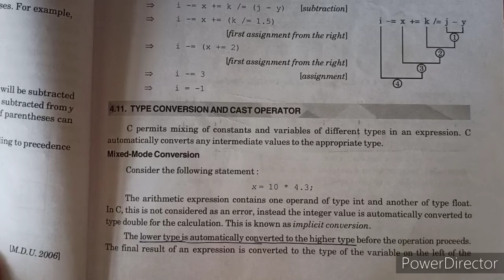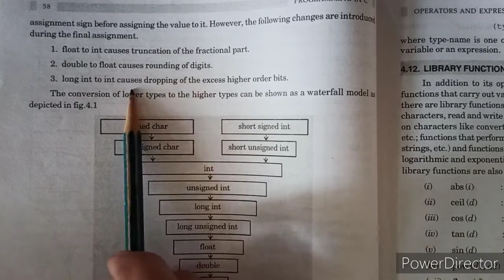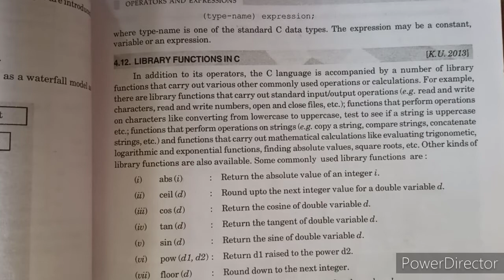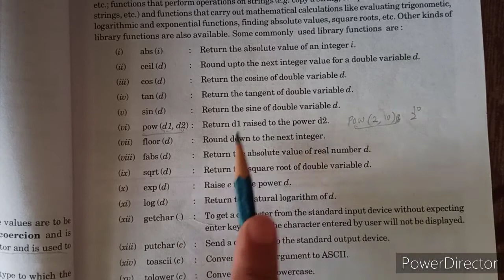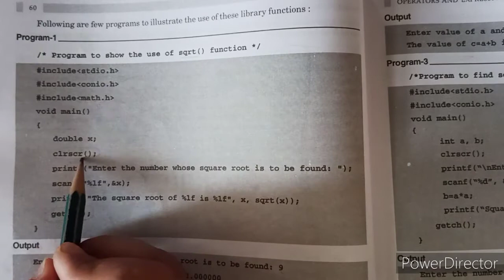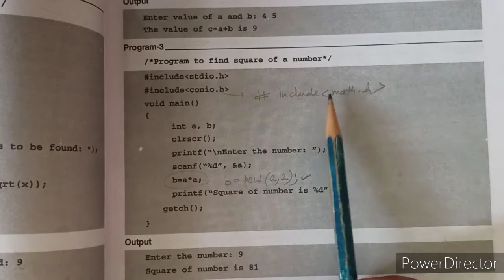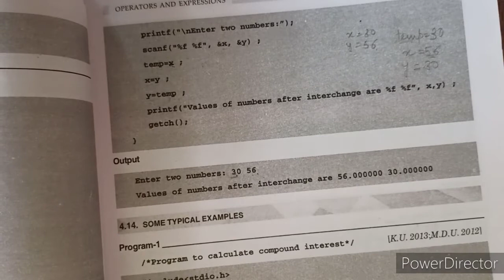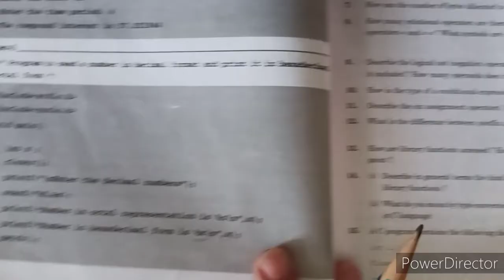Type conversion and Library functions